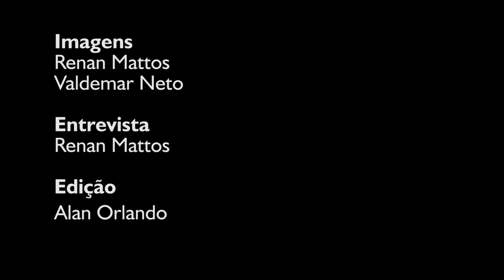Conversa com Marcelo Canellas - Colóquios e o novo jornalismo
O jornalista Marcelo Canellas, foi um dos convidados do colóquio "Narrativas Audiovisuais e Informação", ocorrido no dia 11 de maio. Canellas comentou sobre a importância das discussões sobre o cenário da mídia fora dos grandes centros e dos novos modelos de jornalismo.